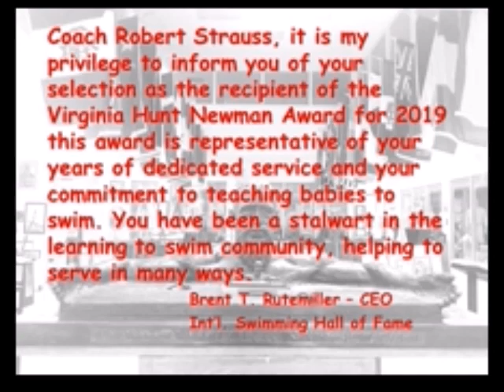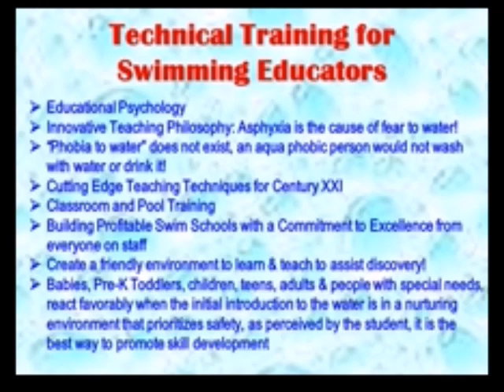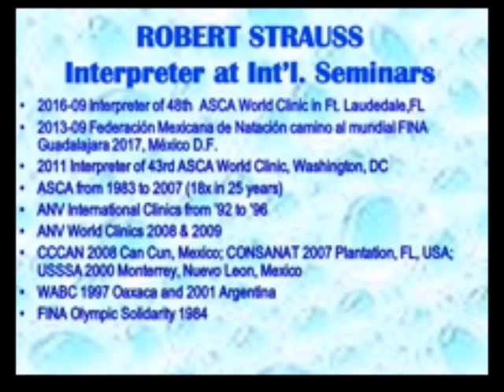Discover Swimming Swiminar by Robert Strauss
Century XXI cutting edge educational techniques to assist, a beginner and scared beginner, to discover swimming.

Bonding: Why is empathy more important than patience?
Breathing 1st: Nose Protection!
Body Balance: Can you float?
Sculling: How does the hand attack the water?
Bring your ???'s: Make sure you take away what you came to get!